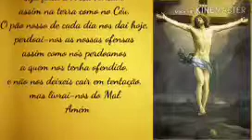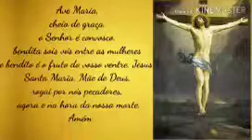Novena de Santa Catarina de Sena - Nono Dia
28/04/2020